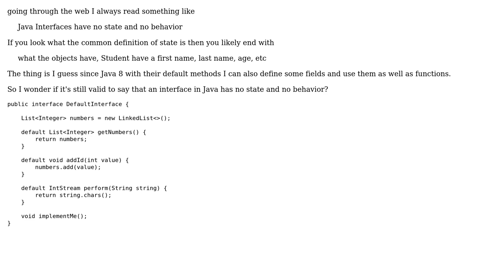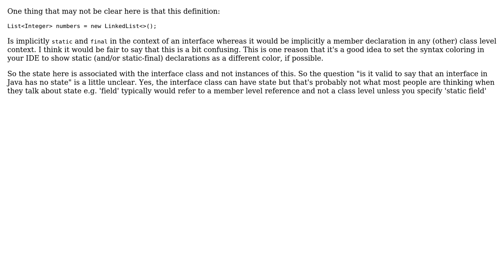Software Engineering: Java - Does an Interface really have no state or behavior? (3 Solutions!!)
Software Engineering: Java - Does an Interface really have no state or behavior?

With thanks & praise to God, and with thanks to the many people who have made this project possible! | Content (except music & images) licensed under CC BY-SA | Music | Images & others | With thanks to user sfiss user Nick Alexeev user Martin Schroder user JimmyJames user Anna Klein and the Stack Exchange Network Trademarks are property of their respective owners. You are responsible for your own actions.